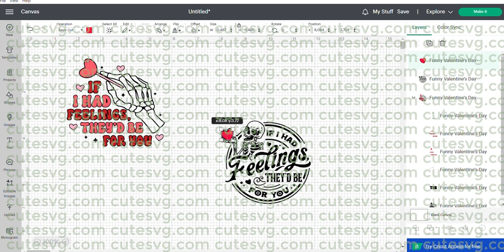Funny Valentine's Day SVG, PNG, DXF, EPS Cutting files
Funny Valentine's Day SVG. This vector design is easy to cut with die cut machines like Silhouette Cameo, Cricut Explore and Scan N Cut.
What you get:
SVG file (layered), PNG file (300 DPI), DXF file, EPS file